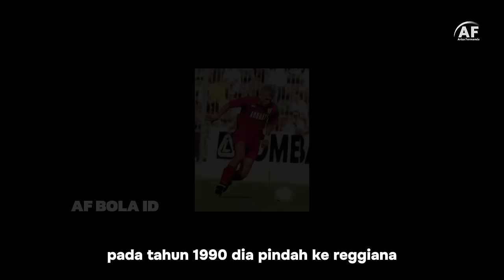PADAHAL PENCETAK GOL ULUNG BAHKAN MEMBERIKAN BANYAK GELAR UNTUK JUVENTUS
HAL APA YANG KAMU INGAT DARI PEMAIN INI??
YUK CERITA DI KOLOM KOMENTAR, AGAR NOSTALGIANYA SEMAKIN HANGAT..

BROSIS YANG MAU REQUEST PEMBAHASAN SELANJUTNYA SILAHKAN TULIS JUGA DI KOLOM KOMENTAR YA.

BAGI YANG SUDAH REQUEST KISAH PEMAIN, KAMI AKAN UPDATE SETIAP HARI..
JADI PANTENGIN TERUS CHANNEL AF BOLA ID INI..

Setelah bergabung dengan Juventus pada tahun 1992, ia membentuk lini ofensif yang tangguh bersama pemain seperti Roberto Baggio, Gianluca Vialli, Paolo Di Canio, Pierluigi Casiraghi, Andreas Möller dan Alessandro Del Piero. Dikenal sebagai Penna Bianca atau "Bulu Putih" sebagai pengakuan atas rambutnya yang memutih sebelum waktunya, dia adalah salah satunya pencetak gol terbanyak Eropa pada pertengahan 1990an.

Lantas seperti apa kisahnya?
Simak di video berikut ini..
Jangan lupa bagikan pendapatmu di kolom komentar di bawah ini..biar kita bisa bernostalgia bola bersama sama..

Karena support dari kalian channel ini bisa lebih baik lagi ke depannya.